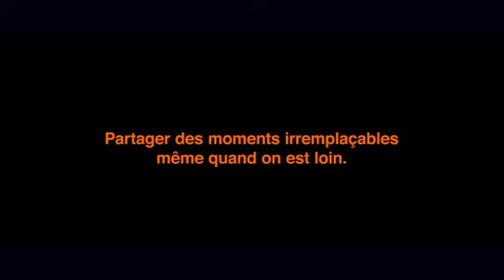Bonana2021 : Joyeuse fête à tous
Nous sommes heureux d’avoir partagé ensemble cette année 2020. Nous sommes également très heureux de vous compter en millions pour entamer ensemble cette nouvelle année 2021
Joyeuse fête à tous !